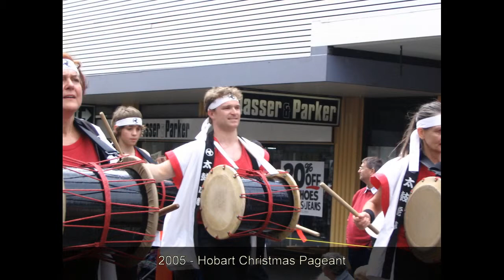Simon Vanyai & Taiko Drum - 2006 - 2012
Photos of Simon and Taiko Drum members.